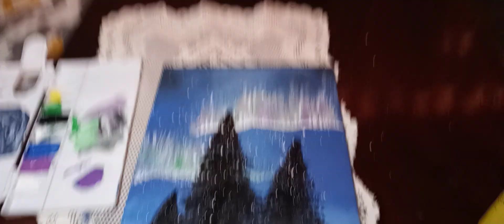Stary Night Sky Tutorial Part 2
continuation of stary night sky part one, introducing trees and auroras